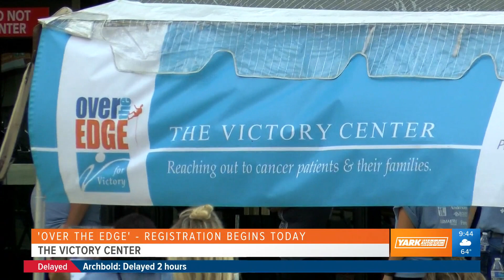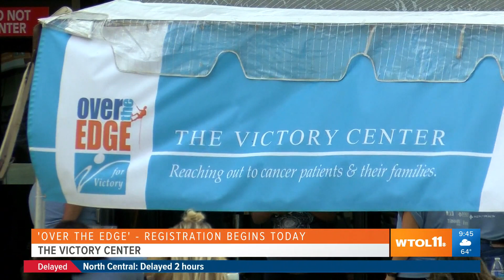Go 'Over the Edge' with the Victory Center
Kimberly Newman talks about her experience going 'Over the Edge' with the Victory Center, and why you should do it, too!